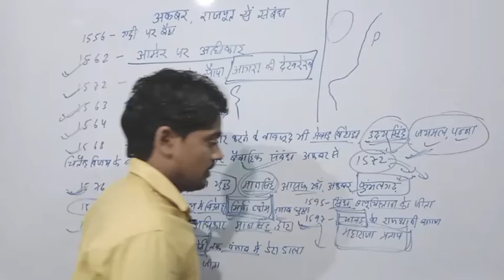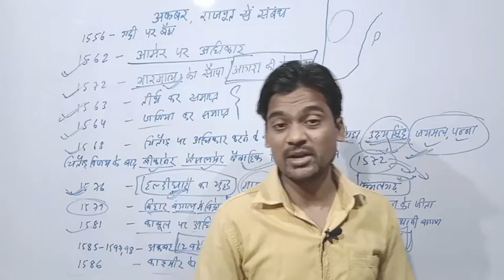Maharana Pratap || by suraj sir history